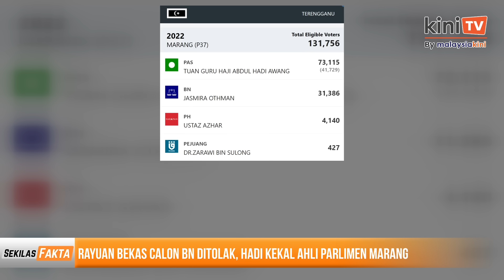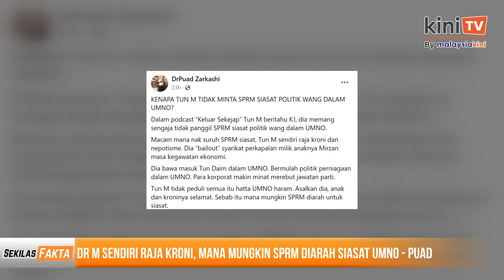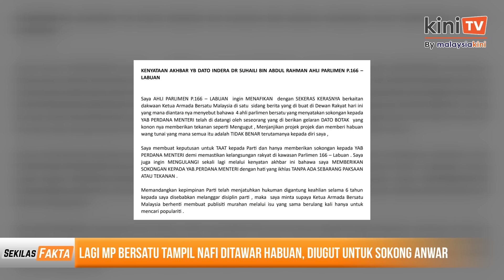MP Bersatu terlibat dengan Datuk Botak, 'Duduk! Kepala Batas', Adam Adli terkejut|SEKILAS FAKTA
Antara paparan Sekilas Fakta 15 November 2023:

1) Rayuan bekas calon BN ditolak, Hadi kekal ahli Parlimen Marang

2) Dr M sendiri raja kroni, mana mungkin SPRM diarah siasat Umno - Puad

3) Pemuda Umno cadang pindah 'katak politik' ke luar dewan

4) 'Saya terkejut sampai nak bawa masuk Parlimen' - Adam Adli persoal MP PN

5) 'Tolong duduk, jangan perasan!' - Rayer dan Siti Mastura bertikam lidah

6) Lagi MP Bersatu tampil nafi ditawar habuan, diugut untuk sokong Anwar

7)MP Labuan 'khianat' pada Bersatu, dakwa Wan Fayhsal